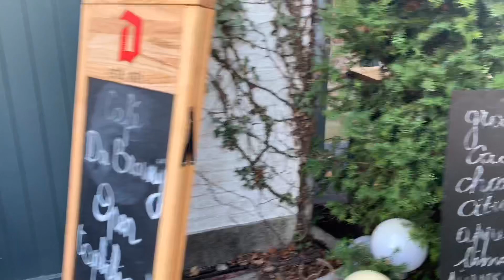Wandelingsken 26/01/2020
Deze film is geschikt voor alle leeftijden.

This movie is suitable for all ages.
0 to 100 and above
If You like to comment, keep it clean.